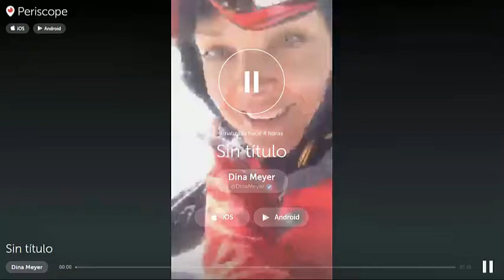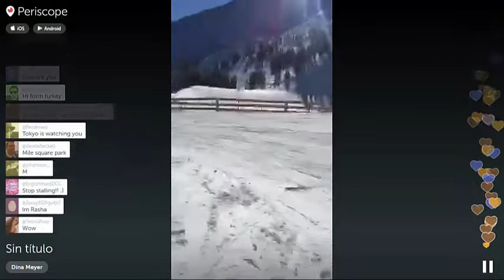SNOWBOARDING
A snowboarding sample... before we lost signal on the mountain. Quality is unfortunately, not the greatest- given the poor signal strength at the location during the LIVE streaming. Enjoy